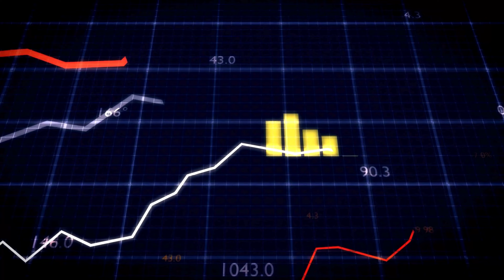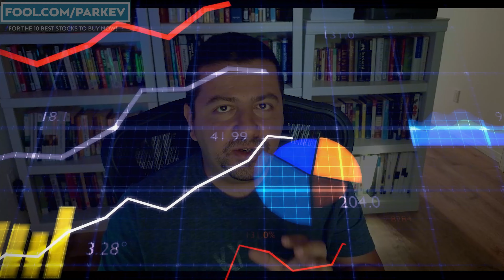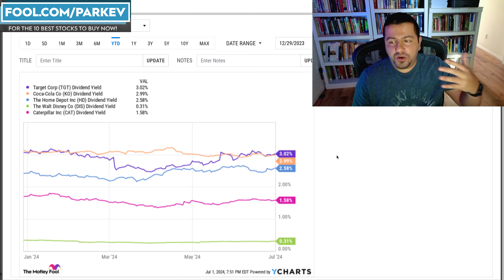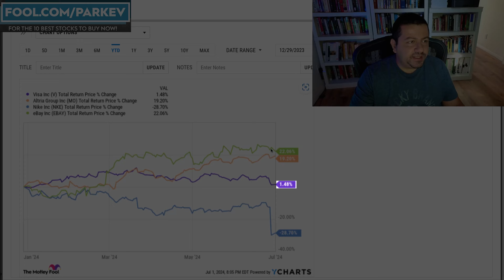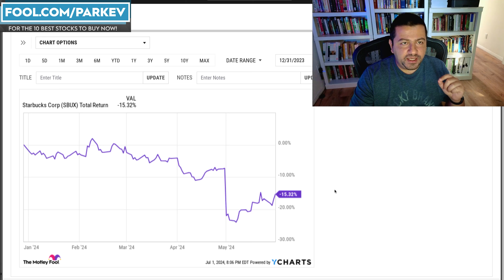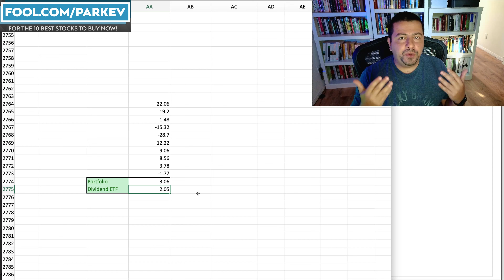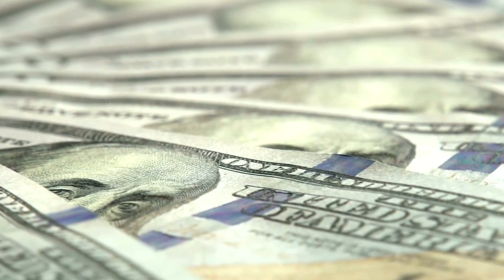The 9 Best Dividend Stocks to Buy Now in July (2024)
Passive income investors have an excellent group of dividend stocks to choose from here.

Fool.com contributor and finance professor Parkev Tatevosian highlights his nine favorite dividend stocks to buy now in July.